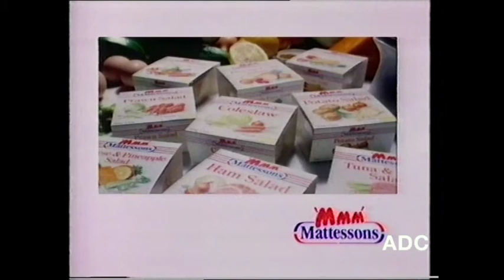HTV West region adverts, trailer, Annie Mckie in-vision x 2 6th July 1986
HTV West region adverts, trailer, Annie Mckie in-vision x 2 into an extra programme and into The Campbells 6th July 1986